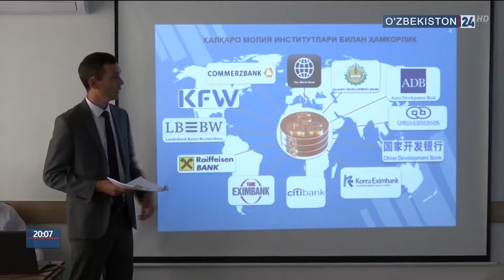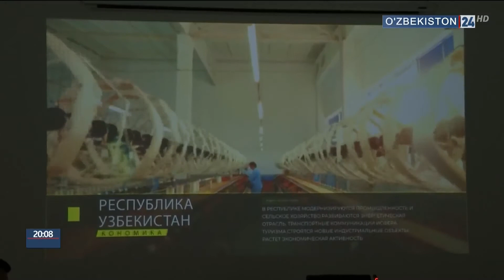Семинар-тренинг для заместителей хокимов